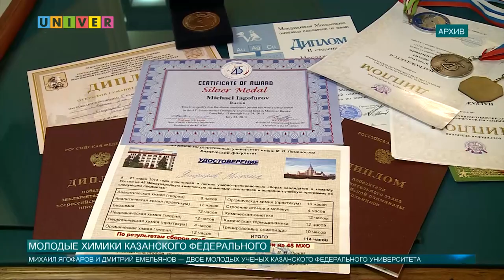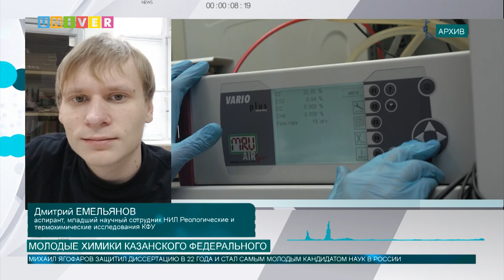МОЛОДЫЕ ХИМИКИ КАЗАНСКОГО ФЕДЕРАЛЬНОГО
29 мая, в преддверии празднования Дня химика в республике прошел ряд торжественных мероприятий в онлайн-формате. В видеовстрече с президентом Татарстана Рустамом Миннихановым приняли участие ректор КФУ Ильшат Гафуров и два аспиранта Химического института — Михаил Ягофаров и Дмитрий Емельянов. О молодых химиках Казанского федерального — наш следующий сюжет.